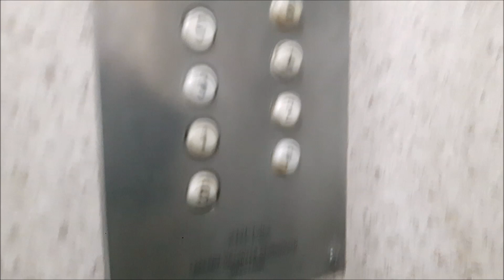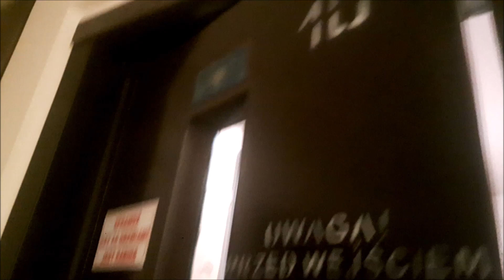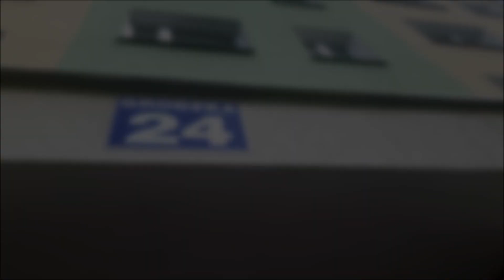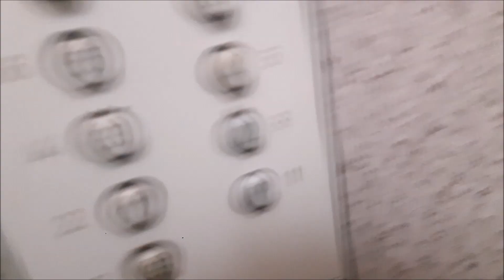Windy#75 2x Zremb Osiedlowy @Ul. Grodzka 24 i 8, Wałbrzych.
Marka:Zremb
Rok Produkcji:1977
Ilość pięter:12 (S,P,1,2,3,4,5,6,7,8,9,10)
Generacja:II
Rodzaj Napędu:Linowy
Ul: Grodzka 24, Grodzka 8